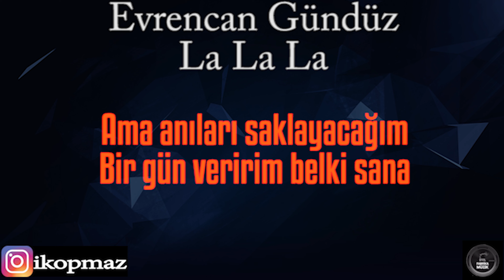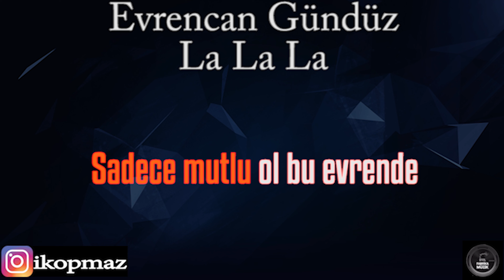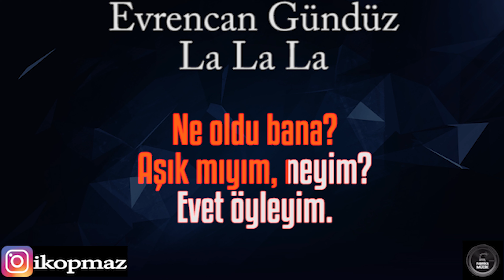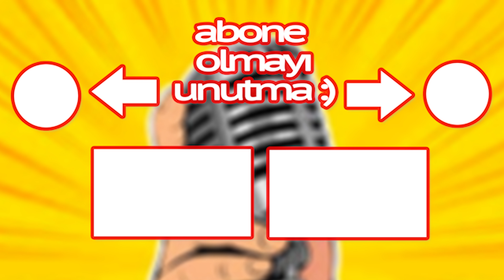Evrencan Gündüz La La La KARAOKE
Herkese merhaba, birbirinden farklı seslerin buluştuğu Fabrika Müzik'te Türkçe ve yabancı akustik coverları sizlerin beğenisine sunuyoruz.